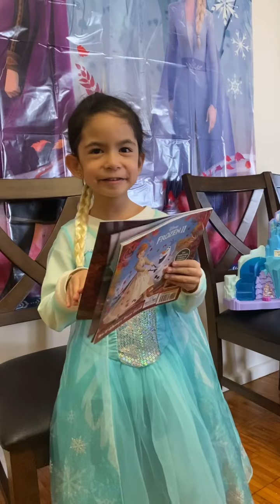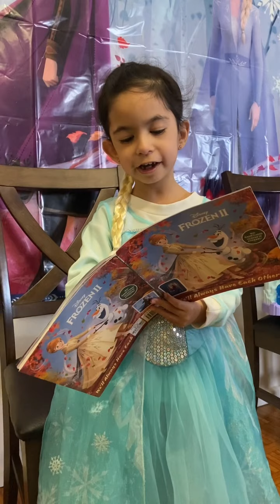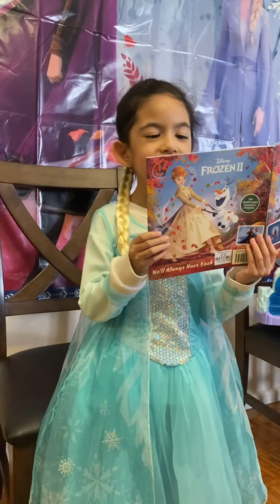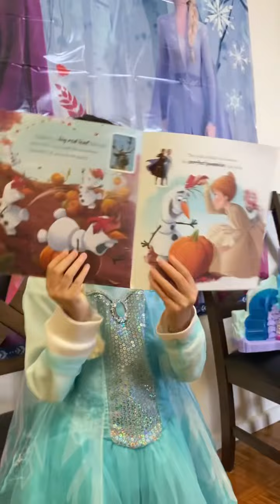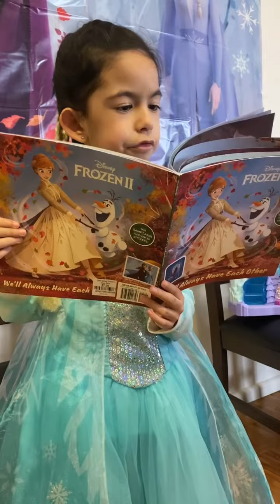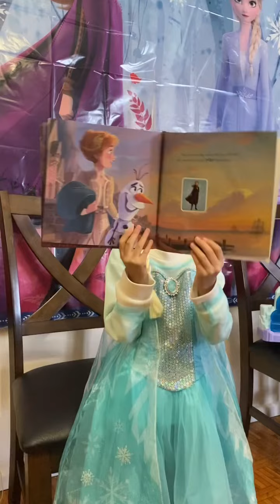March 4, 2021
Daniella’s pre birthday celebration . 🎂🎂🎂🎈🎈🎈🥳🥳🥳